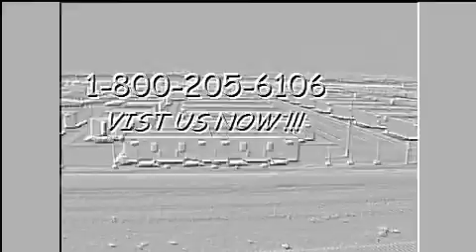LEASE A PORTABLE TEMPORARY KITCHEN TODAY!!!